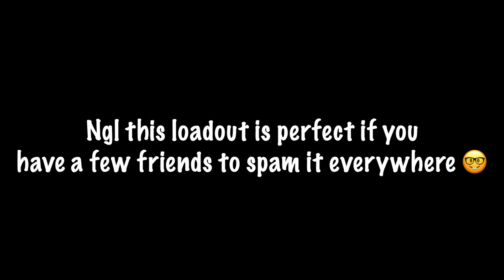Best Way to Play Pixel Gun 🤓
njeheheeheh

-Oh What A Whirl by Jules Gaia

-Smash Brothers Unite by Rolla Coasta

-Maniacs of Noise (MoN) - Happy H. Christmas (1999)

-The Siege of Kalemath by Jon Bjork

▉╮┈┈┈┃       Make sure to lyke and subsquip.